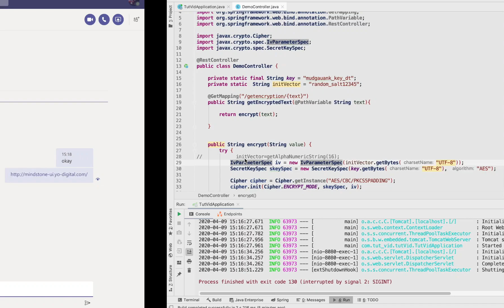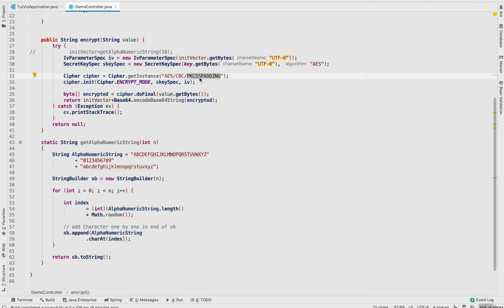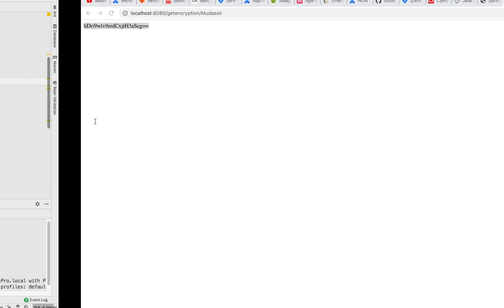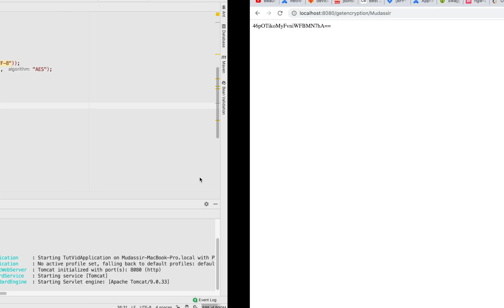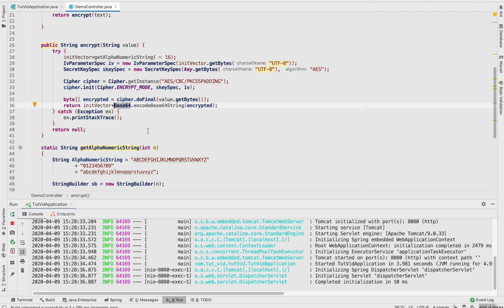AES Encryption with JAVA in 5 mins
Hi, AES Encryption is the most widely used encryption. I have tried to cover all the basics around the AES and how to code it in java. Also, I have covered some basic best practices for AES encryption in REST System.

Code block:

public String encrypt(String value) {
        try {
            initVector=getAlphaNumericString(16);
            IvParameterSpec iv = new IvParameterSpec(initVector.getBytes("UTF-8"));
            SecretKeySpec skeySpec = new SecretKeySpec(key.getBytes("UTF-8"), "AES");

            Cipher cipher = Cipher.getInstance("AES/CBC/PKCS5PADDING");
            cipher.init(Cipher.ENCRYPT_MODE, skeySpec, iv);

            byte[] encrypted = cipher.doFinal(value.getBytes());
            return initVector+Base64.encodeBase64String(encrypted);
        } catch (Exception ex) {
            ex.printStackTrace();